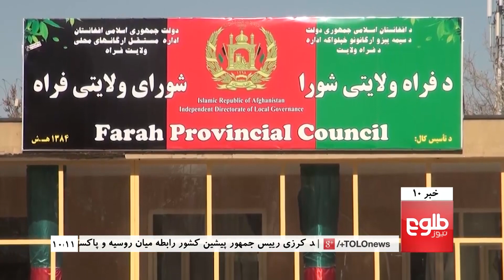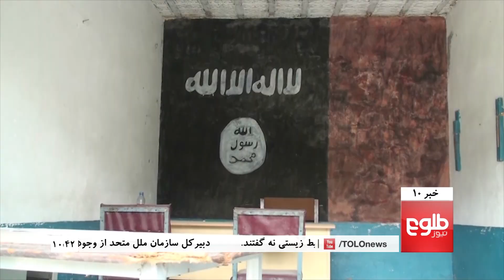TOLOnews 10pm News 19 January 2018 / طلوع نیوز، خبر ساعت ده، ۲۹ جدی ۱۳۹۶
Top stories: Farah Officials Say Taliban Intent On Seizing Provincial Capital, Ghani Calls For Unity Among Afghan Forces, Karzai Backs Russia’s Military Support To Pakistan

خبرهای مهم: رییس‎جمهور: سیاست در میان نیروهای امنیتی جای ندارد، هشدار معاون والی فراه از جابجایی طالبان در اطراف مرکز این ولایت، ارتش امریکا: تهدید داعش به سه ولایت افغانستان محدود شده‎است